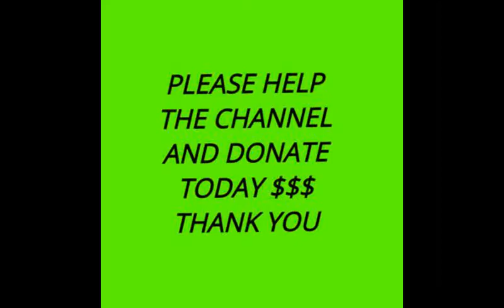"Mastering the Art of Maxi in SOULCALIBUR 6 RANKED MATCHES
Hey there fellow SOULCALIBUR 6 players! Today, we're diving deep into the explosive world of Maxi, the nunchaku-wielding warrior. Get ready to learn some epic strategies and techniques for mastering the art of Maxi in online battles!

First up, let's talk about Maxi's lightning-fast attacks. His incredible speed and agility make him a formidable force on the battlefield. Utilize his various nunchaku combos to keep your opponents on their toes, unleashing a flurry of strikes that will leave them scrambling to retaliate.

Next, let's cover Maxi's unique Stances. With Stances like "Right Outer" and "Left Inner," Maxi gains access to a whole new set of devastating moves. These Stances not only add complexity to your gameplay but also offer a deadly mix-up game that will keep your opponents guessing.

But wait, there's more! Maxi's Reversal Edge is a potent tool in his arsenal. Time it right, and you'll parry your opponent's attacks, setting up devastating counter-attacks that can turn the tide of battle in an instant. Mastering the art of Reversal Edge will make you an unstoppable force as Maxi.

Lastly, let's not forget about Maxi's Critical Edge! This awe-inspiring super move deals massive damage, leaving your opponents in awe. Learning to utilize it effectively can secure you victory in the most intense battles.

So there you have it, a quick guide to mastering the art of Maxi in SOULCALIBUR 6. Whether you're a beginner looking to pick up this dynamic character or a seasoned pro aiming to take your gameplay to the next level, Maxi's explosive moveset will keep you on the edge of your seat.